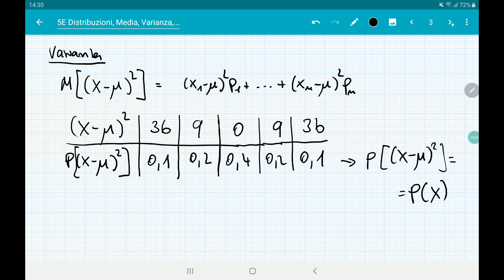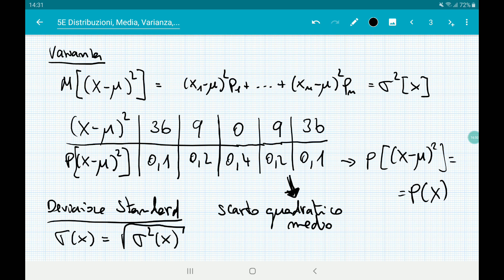Media, varianza e covarianza di variabili casuali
Lezione modellata sul programma in svolgimento nella classe 5E del Liceo Scientifico le Filandiere A.S. 2019/2020